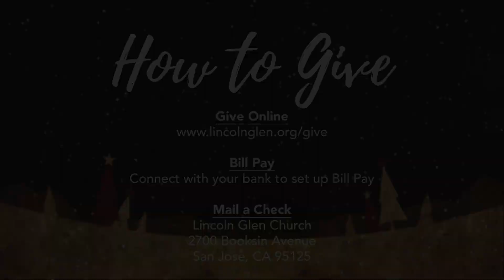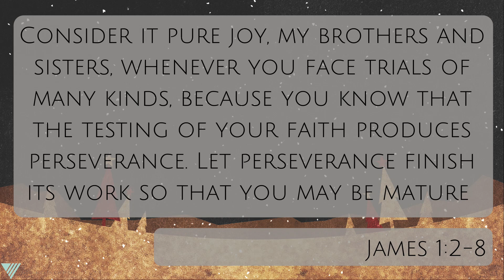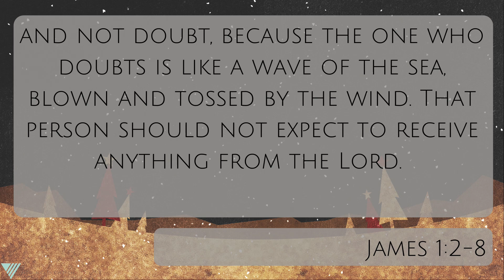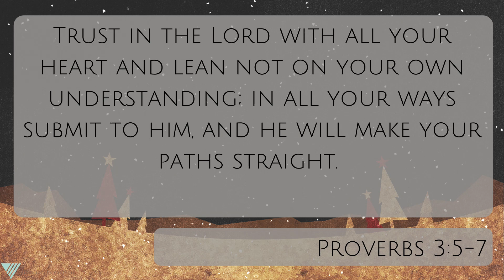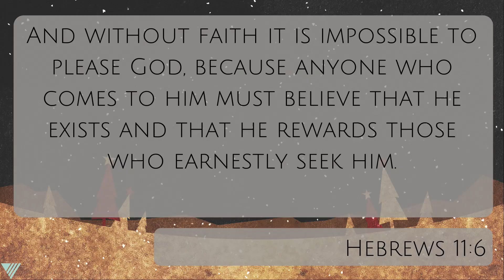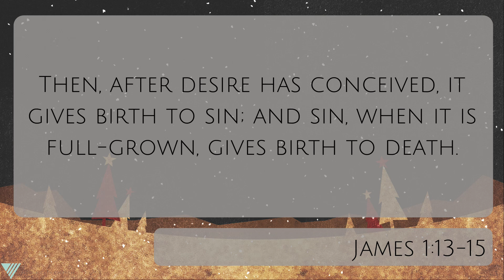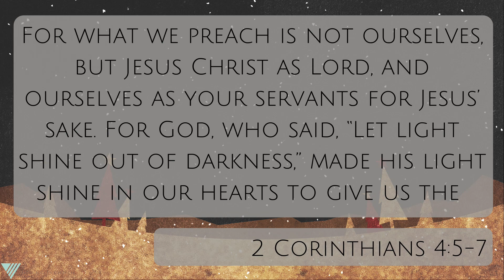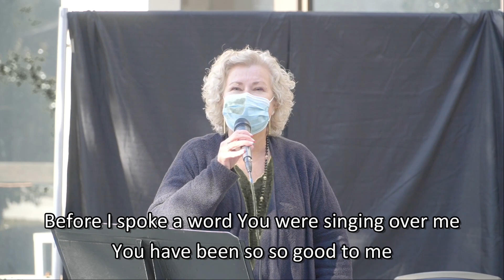January 3rd 2021 // Stewardship (Guest Preacher Felicia Larson)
Resources

Do you have prayer or physical needs? Do you want resources for your little kids? Want to know how you can help? Do you need encouragement?

Resources for Your Kids

We know your little ones need something different than our filmed service. We have some resources to help your kids grow spiritually during Shelter in Place:

How to Give Your Offering

You can mail a check to 2700 Booksin Ave, San Jose, CA 95125 or set up bill pay through your bank. You can also give online here:

Credits

Lead Pastor Tyler Cole
Pastor Larry Albright
Worship Director Joseph Facio